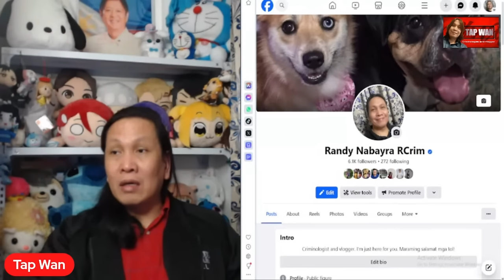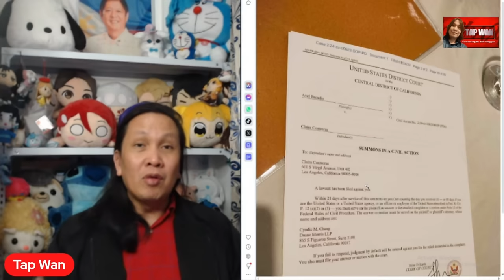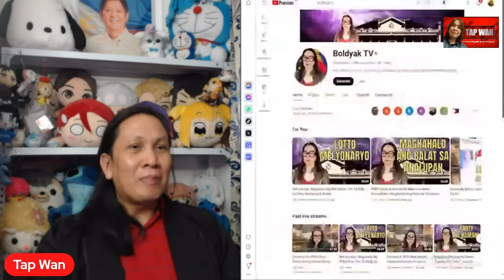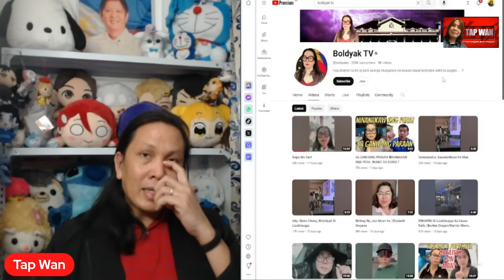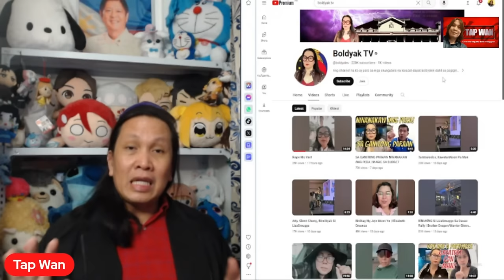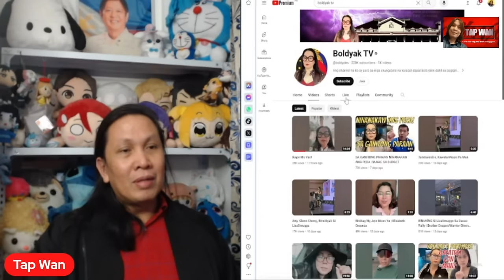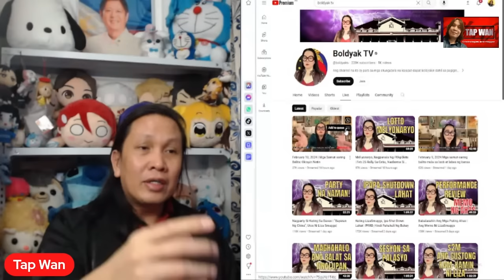HINDI na alam ni CLAIRE EDEN CONTRERAS o MAHARLIKA ang gagawin dahil sa DEFAMATION CASE?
HINDI na alam ni CLAIRE EDEN CONTRERAS o MAHARLIKA ang gagawin dahil sa DEFAMATION CASE na kinakaharap niya sa Estados Unidos?